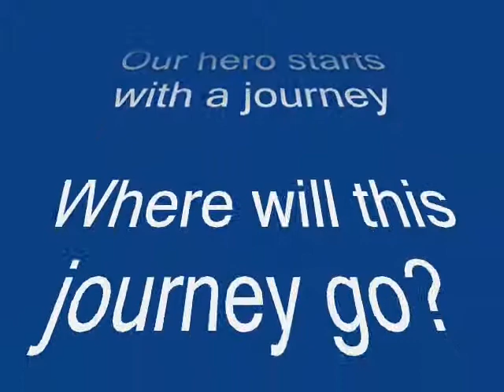Pivot film: Episode I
The start of a big journey =)